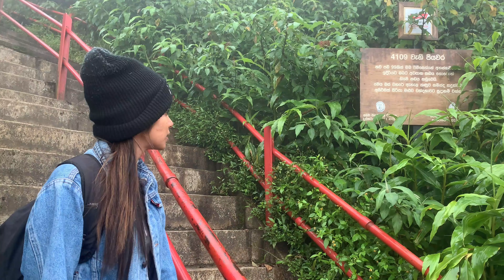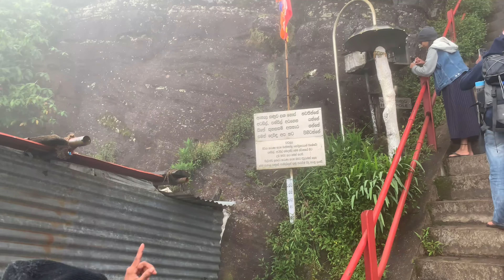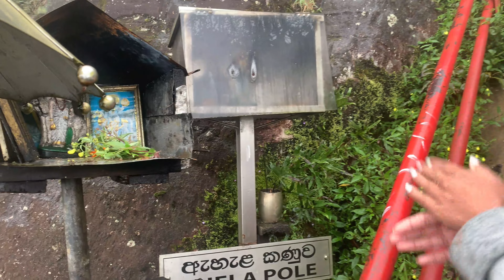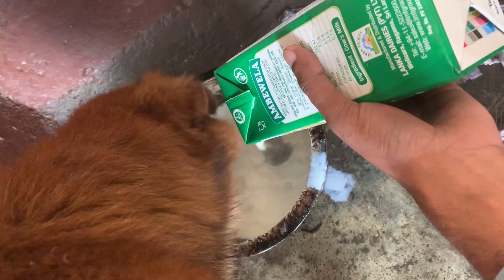අවාරේ සිරිපා කරුණාව | Off season Sripada hiking | හැටන් - නල්ලතන්නියෙන් (With English Subtitles)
අවාරේ සිරිපා කරුණාව | හැටන් - නල්ලතන්නියෙන්
Off Season Siripada Hiking | Hatton-Nallathanniya Route

ප්‍රදාන වශයෙන් කාලයක් මුලුල්ලේ සිරිපා කරුණා කිරීමට අප විසින් සම්මත ප්‍රදාන මාර්ග 3 ක් යොදාගනු ලැබුවා.
එනම්,
හැටන් නල්ලතන්නිය මාර්ගය,
රත්නපුර පලාබද්දල මාර්ගය,
කුරුවිට එරත්න මාර්ගය වේ.
මීට අමතරව දෙහෙනකන්ද මුක්කුවත්ත මාර්ගය,රාජමලේවත්ත සදගලතැන්න මාර්ගය,දැරණියගල උඩමාලිබොඩ මාර්ගය  වැනි දුශ්කර අප්‍රසිද්ද මාර්ගද වේ.

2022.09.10 එනම් බිනර පුර පසලොස්වක පොහෝ දින අප හට හැටන් නල්ලතන්නිය මාර්ගය හරහා මෙවර අවාරයේ සිරිපා කරුණා කිරීමට අවස්ථාව ලැබුනි.

අප මෙම ගමනට දින දෙකක කාලයක් ගත කිරීමට සිතාගත්තේ සොබාදහම අතර නිදහසේ ඇවිද යාමට හා නිදහසේ සිරීපාදය කරුණා කරගැනීමට ඉඩ සකස් කර ගැනීමටයි.
පලමු දින එනම් පොහෝ දින අප නල්ලතන්නියෙන් ගමන අරබන විට සවස් යාමය වී තිබුනේ නල්ලතන්නිය වෙත එන ගමනේ මගදී අප නෙත ගැටුනසුන්දර ස්තාන වල මදක් නැවතී ඒමට සිදූවූ නිසාවෙනි.
කෙසේ නමුත් ගමන අරබන විට අදුරු වැහිබර අහසක් තිබු නිසා අපට සිරිපා මලුව පහල සිට දැක ගත නොහැකි වුනි.

කෙසේ හෝ පලමු දින රෑ බෝ වී අදුරු වැටෙන විට අප ඉදිකටුපාන මහගිරිදබය ආසන්නයේ අම්බලම වෙත ලගා වීමට අපට හැකි වුනි.
එහි කදවුරු බැද පසු දින අලුයම යාමයේම සිරිපා මලුව වෙත ලගා වූවත් මුලු ප්‍රදේශයම ඝන මීදුමකින් වෙලාගෙන තිබුන නිසා අවට කිසිවක්නොපෙනුනි. නමුත් ඒ වන විටත් හොදින් ඉර පායා ඇතිබව අපට වැටහුනේ මීදුම අතරින් මතුවන අහසේ වර්ණය නිසාවෙනි.
එසේම උදෑසනම ඝන මීදුම් පටල අතරින් හමායන සුලං මුලු ඇගම හිරිවට්ටවමින් හමායන්නේ ගතට මෙන්ම සිතටද මහත් නැවුම් ආශ්වාදයක්ගෙන එමිනි.

පසුදින නම් පොහෝ දිනට පසු දිනයේදි උඩ මලුව වෙත යාමට අප හට අවස්තාව නොලැබුනේ මලුවට ඇතුලුවන දොරටු අගුල්ලා තිබීම නිසාවෙනි.
එම නිසා මලුවට පිටතින් හිද වන්දනාමාන කර නැවතත් අප නල්ලතන්නිය වෙත පහලට කරුණා කලෙමු.

වෙනත් මාර්ග වලින් පැමිනෙන විට කූඩැල්ලන්ගෙන් නොමද හිරිහැර විදීමට සිදු වූවත් අප හට මෙම ගමනේදී එකදු කූඩැල්ලකු වත් නෙතනොගැටීම පුදුමයකි.

අප හට දහවල් 12 පමන වන විට නැවතත් පහලට කරුනා කිරීමට හැකියාව ලැබුනි. දින දෙකක් මුලුල්ලේ සිරිපා අඩවිය තුල ගත කල එම කාලයනිමා වී නැවත නිවෙස් වෙත යාමට සිදුවීම පිලිබද අප සියලු දෙනාගේම සිත් තුල තිබුනේ දැඩි කනස්සල්ලකි.
කෙසේ වූවත් නැවත වරක් හැකිඉක්මනින් ආයෙත් සිරිපාදය කරුණා කිරීමට සිතාගත් අප දින දෙකක සුන්දර සිරිපා ගමන එසේ නිමා කලෙමු.

සුමන සමන් දෙවි පිහිටෙන් මේ සුන්දර පරිසරය රැකගෙන සිරිපා කරුණා කරන්ට ඔබටත් වාසනාව ලැබේවා !!

Nomad Girl චැනල් එකත් එක්ක අලුත් විදියේ ගමනකට එකතු වෙන්න. අදහස් යෝජනා comment එකකින් එකතු කරන්නත් අමතක කරන්න එපා..

✍️ Kaushi Herath (Chiku)
Nomad Girl Team

Timestamps
0:00 Intro
0:46 Day 01-Peradeniya to Nallathanniya
8:28 Sripada climbing from Nallathanniya
14:10 Night at Idikatupana
16:00 Day 02-Sripada climbing
20:03 Top of Sripada
24:10 Back to Nallathanniya